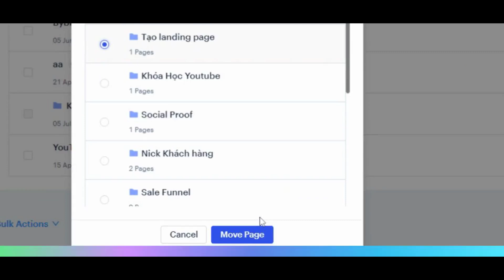Cách thêm hoặc di chuyển các landing pages vào thư mục